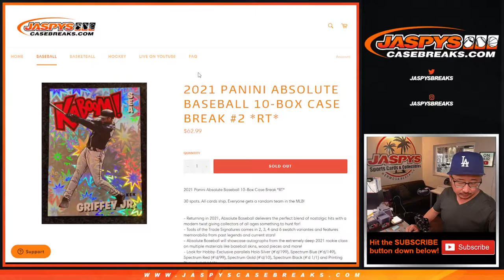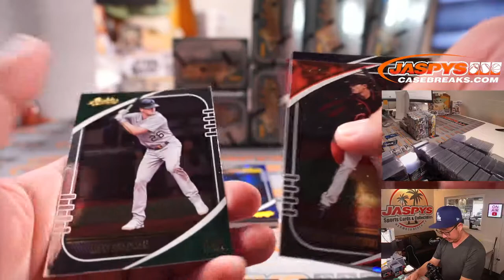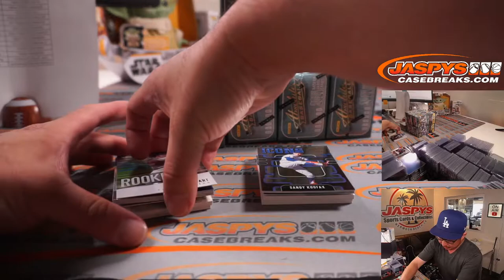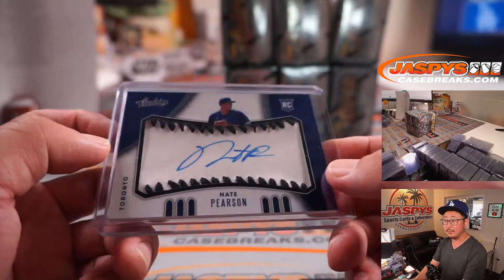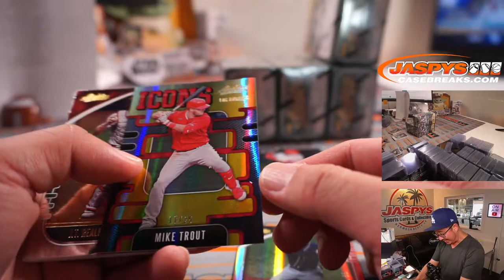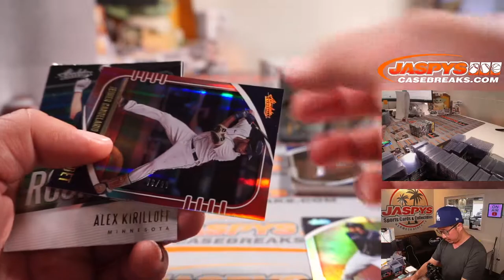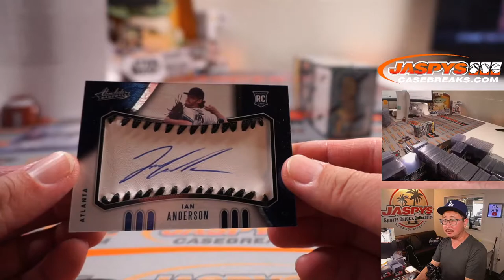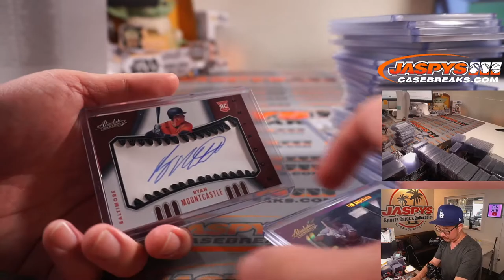M, 09.06.21 // 2021 PANINI ABSOLUTE BASEBALL 10-BOX CASE BREAK #2 *RT*